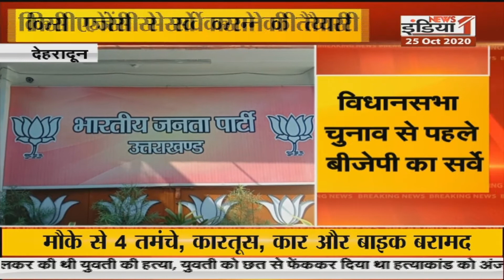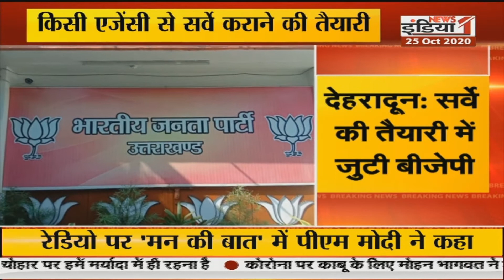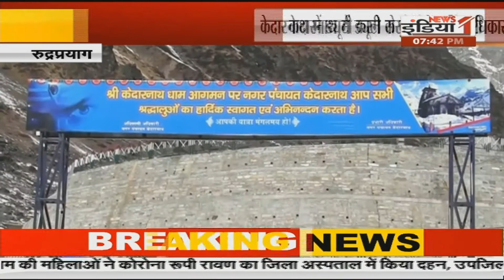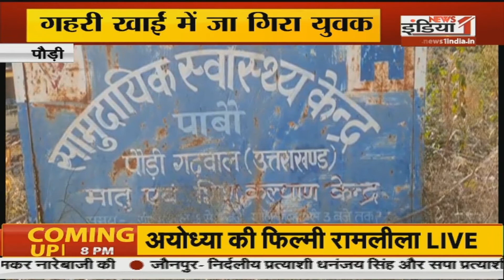Devbhoomi: विधानसभा चुनाव से पहले बीजेपी का सर्वे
Airtel - 350,
Netvision - 219,
RCN - 403,
SITI - 344,